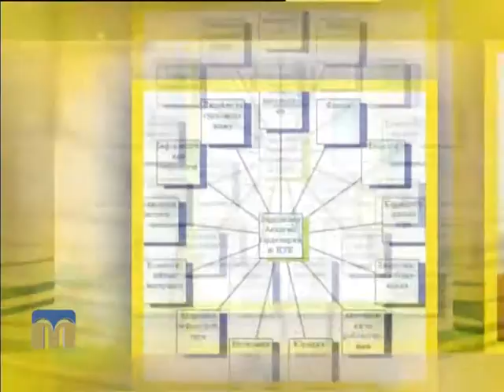Гардемарини вже в Миколаєві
Гість програми "Новий день" - Олександр Гайша, вчений секретар Академії гардемаринів Національного університету кораблебудування ім. Макарова.